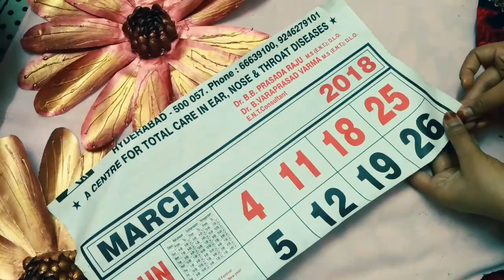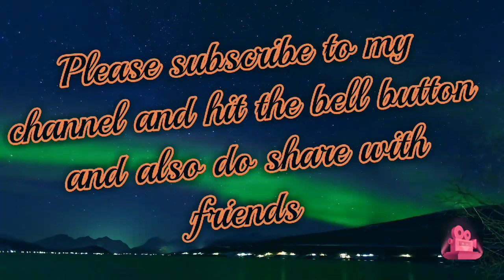Craft Ideas for Home Decor | Wall Decoration Ideas | Diy wall Decor using waste Pistachio shells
Hello friends My name is Zoya
In this video I am sharing My Diy wall decor idea  video, Hope you like it, plz LIKE, SHARE and SUBSCRIBE to my channel if you like my video and don't forget to hit the bell button to get my video notifications.

About the background sound. I feel natural sounds are much more beautiful and calming therefore better than any music,..
Instagram.com/zoya.irum
Facebook.com/BeingCreativeWithZoya

Stay blessed
please let me know what you think in comments